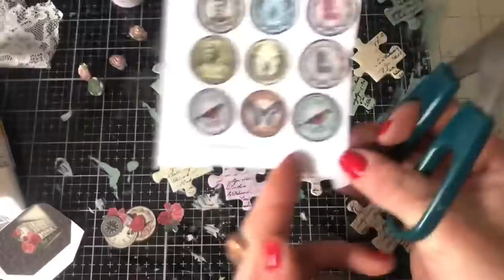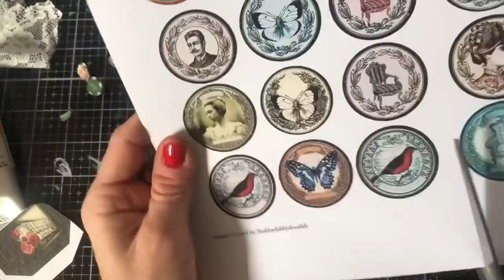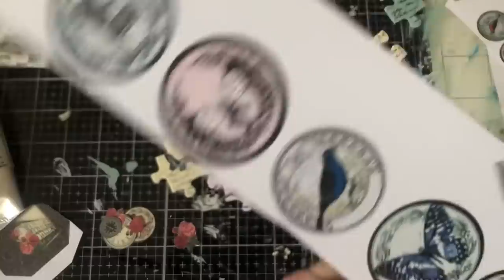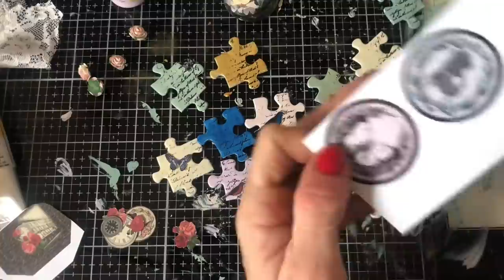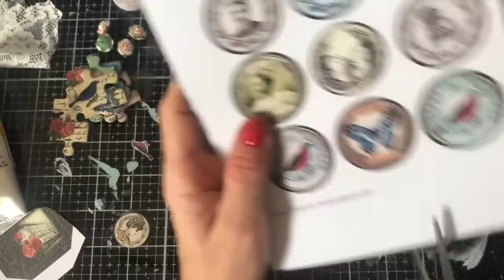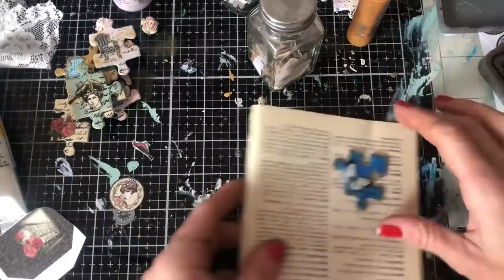Painted Altered Puzzle Pieces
Hi , let's make some altered puzzle pieces, using paint and some little decorateive details from my Vintage Circles digital.. Thank you for joining me, please give this video a thumbs up, Tinax

200gsm Smooth Paper for Printing from Inkjet Printer - beautiful qulity prints
Bosch Hot Glue Gun
1.5 inch large Book Rings - perfect for chunky ring bound journals
Tim Holtz Vintage Photo Distress Ink
HP 6950 Printer - Instant Ink Compatible